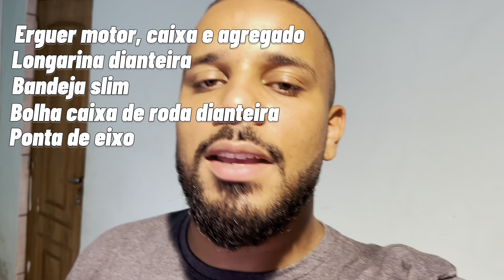CORTAMOS TUDO?! O QUE FOI FEITO PRA RODAR ASSIM? 😱 GOL QUADRADO TURBO ARO 18